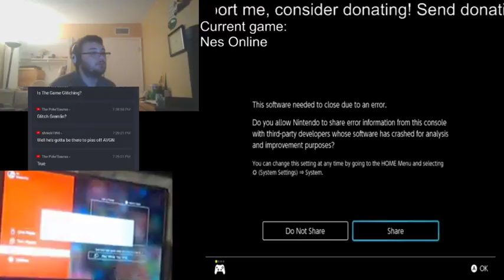Nes Online randomly crashes without me touching anything... (stream highlight)